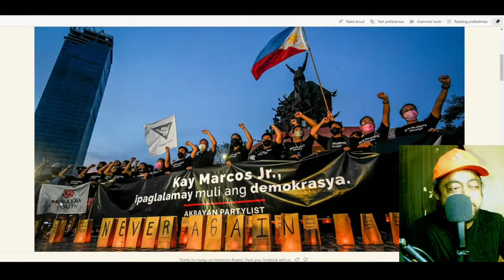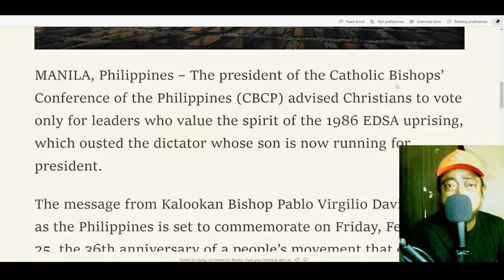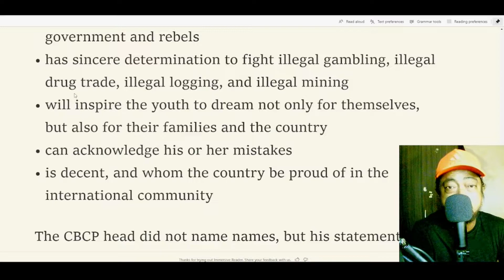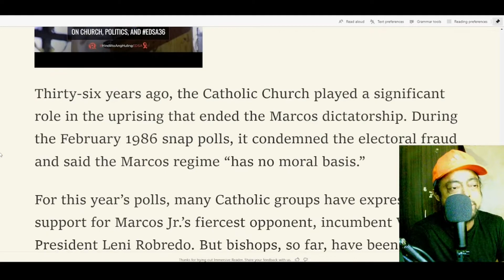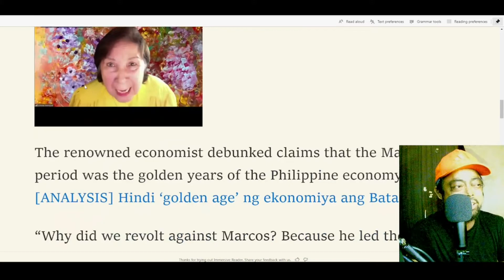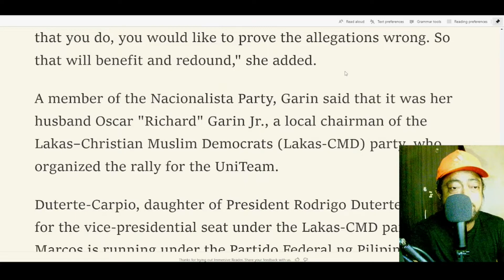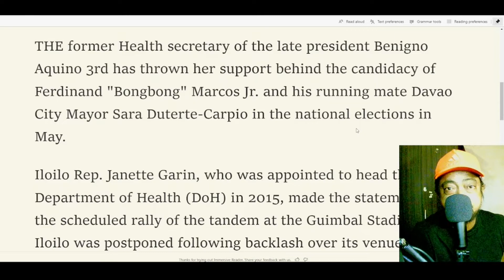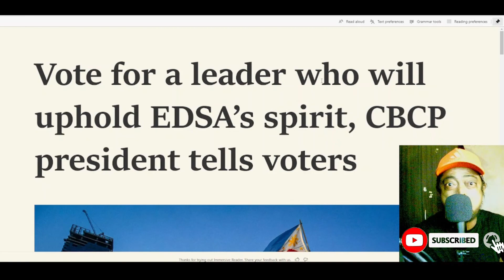Reaction #54 I CBCP Bumoto ng lider na may PAKE sa diwa ng EDSA rev I Mga Penks wag daw iboto si BBM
The photos and clips used in this video are for commentaries, reactions, criticisms and informational purposes only.